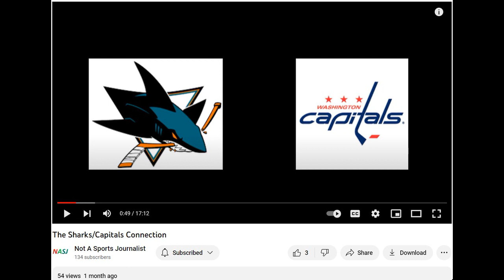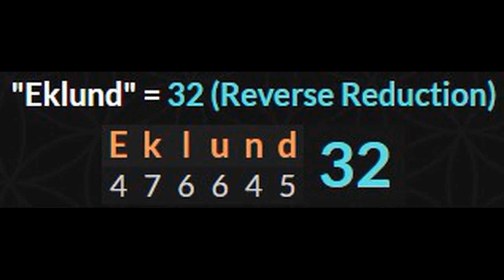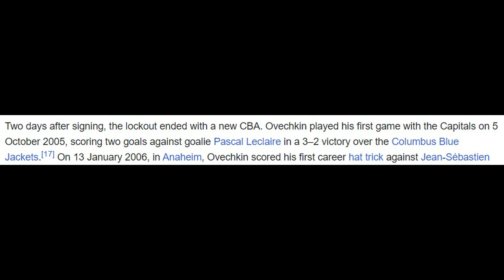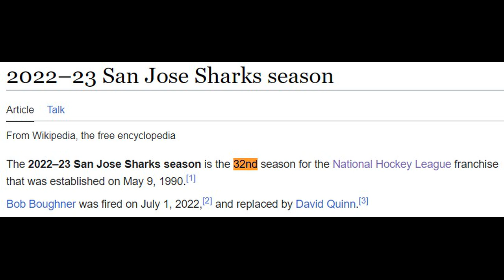William Eklund's SCRIPTED First NHL Goal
Exposing the numerical rituals behind the scripting of William Eklund's first career NHL goal last week, and how connects with Alex Ovechkin's first NHL goal 17 years ago.